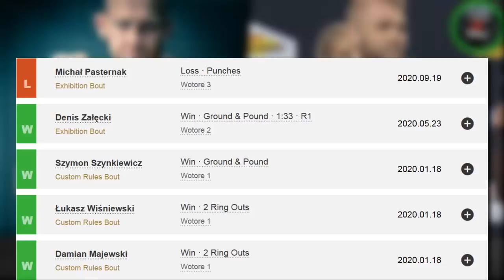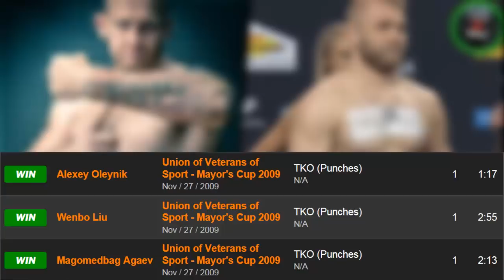KSW 65 - Michał Kita vs Marek Samociuk